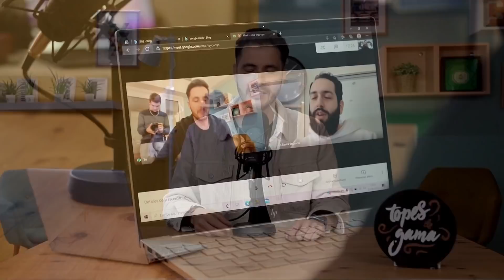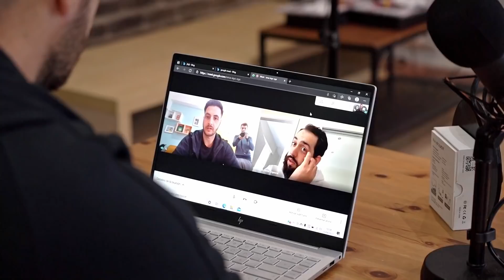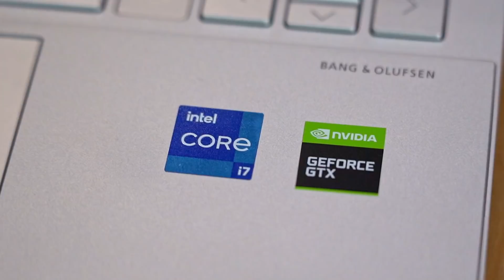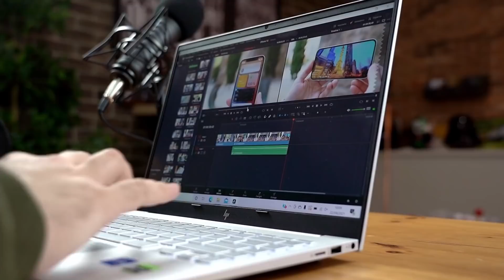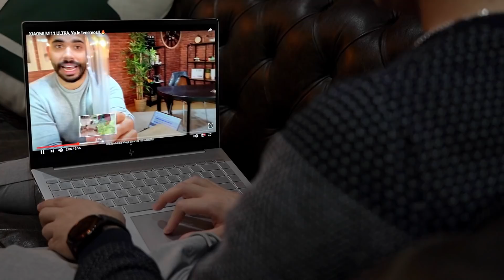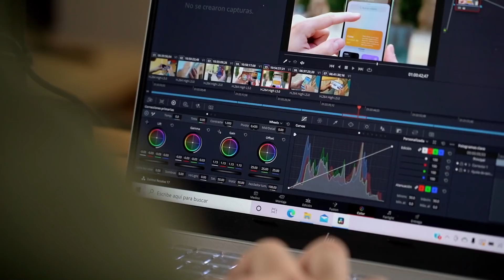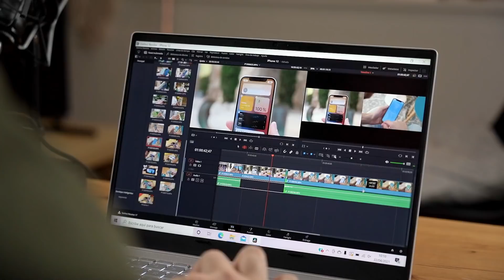¡Un portátil ideal para ESTUDIANTES! HP Envy 14